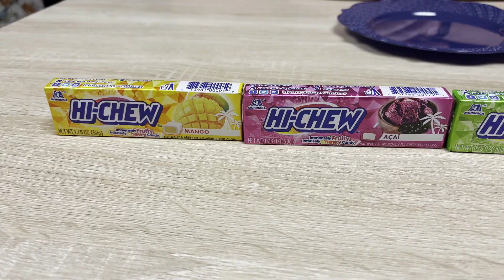Candy Challenge!! Who will win!!!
Join Molly and her surprise guest try to guess the Hi-Chew flavors!! How will win.